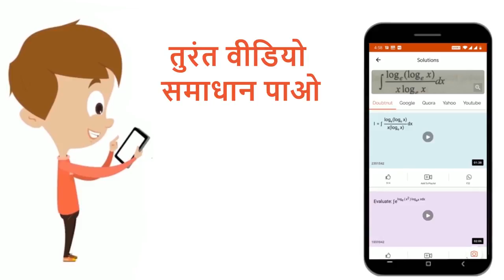यदि वायु का ताप 20^(@)C से 200^(@)C हो जाये तो ऑक्सीजन के अणुओ की माध्य गतिज ऊर्जा किस अनुपात मे...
यदि वायु का ताप 20^(@)C से 200^(@)C हो जाये तो ऑक्सीजन के अणुओ की माध्य गतिज ऊर्जा किस अनुपात में बढ़ेगी ?
Class: 11
Subject: PHYSICS
Chapter: अणुगति सिद्धांत
Board:Madhya Pradesh Board

👉 Have Any Query? Ask Us.